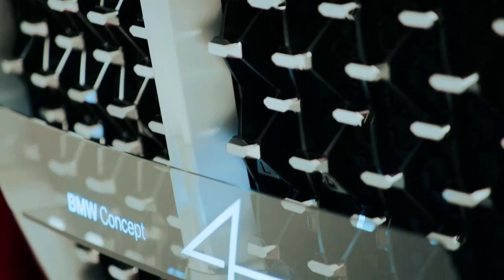BMW CONCEPT 4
O BMW Concept 4 os define de maneira confiante e com alta qualidade como nenhum outro veículo até agora. O BMW Concept 4 fornece um olhar expressivo sobre a face da nova Série 4

Apesar da grade, as demais forma do conceito agradam bastante. Ainda na dianteira, os faróis a laser são uma obra de arte. O conjunto é elegante e dispensa o tradicional revestimento em vidro ou plástico, de tal modo que a estrutura tridimensional com elementos internos é completamente exposta. Logo abaixo, os designers incorporaram amplas entradas de ar que certamente devem fornecer arrefecimento ao compartimento do motor e aos freios. Completa o pacote a carroceria pintada na chamativa tonalidade Forbidden Red, que realça ainda mais os contornos agressivos das linhas.

"O BMW Concept 4 incorpora a essência estética da BMW: conecta proporções ideais a um design claro e preciso", explica Adrian van Hooydonk, diretor de design da empresa. A marca diz ainda que buscou inspiração em modelos icônicos, como o 328 e o 3.0 CSi.